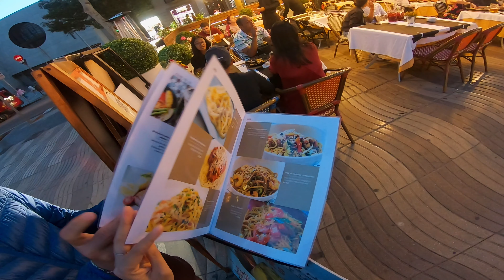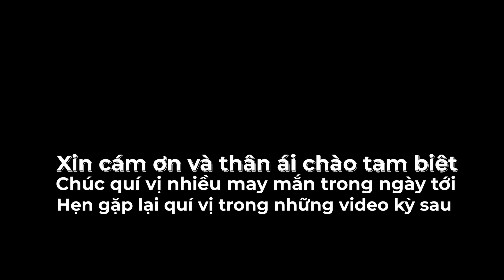Tây Ban Nha | Sagrada Familia: kiến trúc kỳ lạ của Tây Ban Nha vẫn chưa hoàn thành sau 141 năm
Sagrada Família là một công trình kiến trúc vĩ đại và độc đáo được thiết kế bởi vị kiến trúc sư quá cố Antoni Gaudi. Điều đặc biệt là công trình này vẫn còn đang được xây dựng, đến nay đã hơn 136 năm, tuy vậy, hàng năm, hấp dẫn rất nhiều du khách kéo đến đây tham quan và chiêm ngưỡng nét độc đáo của Sagrada Família.
Sagrada Familia là một trong những công trình kiến trúc kỳ quan của thế giới. Từ Sagrada Familia đã chiếm lĩnh trí tưởng tượng của nhiều du khách, và một trong cấu trúc tôn giáo biểu tượng và dễ nhận biết trên thế giới. Bên trong là những cây cột mọc lên dưới nhiều góc độ khác nhau tạo thành mạng lưới các nhánh cây, giữ lấy tầng mái, và nhiều hiện vật trang trí tạo nên sự phong phú.
 Video này sẽ đưa bạn vào một hành trình khám phá về kiến trúc đặc biệt của Thánh đường Sagrada Família, với những chi tiết tinh tế và sự sáng tạo độc đáo của kiến trúc sư nổi tiếng Antoni Gaudí. Hãy cùng tìm hiểu về sự phong phú về nghệ thuật và lịch sử mà công trình này mang lại. Mời bạn xem video để khám phá thêm về Thánh đường Sagrada Família, một tuyệt tác kiến trúc đầy mê hoặc tại Tây Ban Nha.